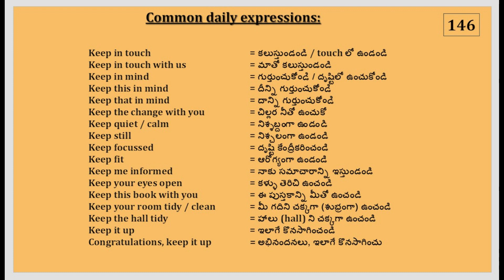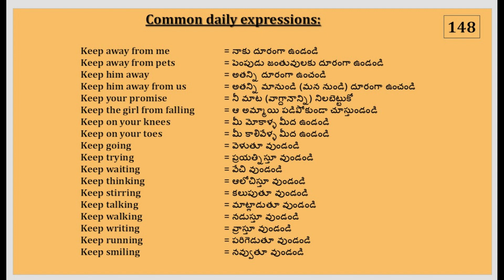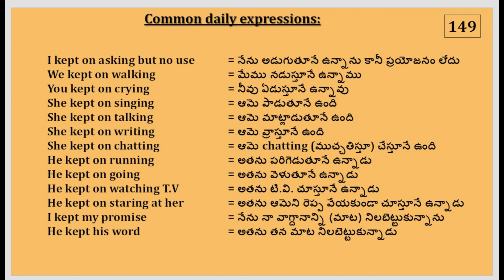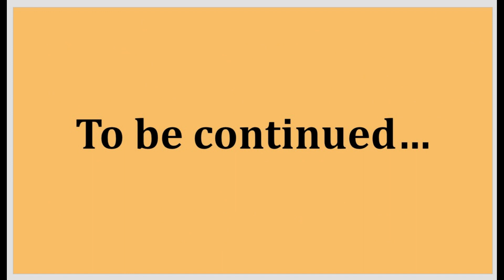Common daily expressions-27